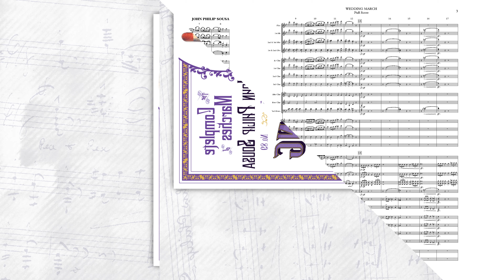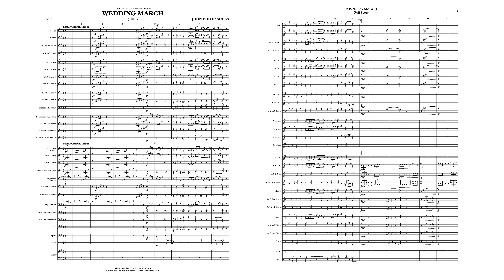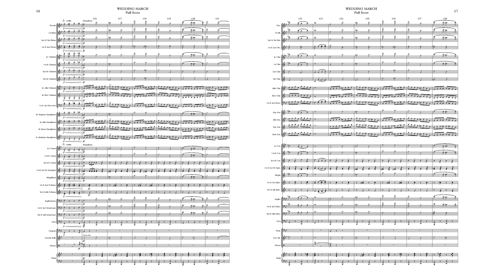SOUSA Wedding March (1918) - "The President's Own" United States Marine Band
"The President's Own" United States Marine Band presents The Complete Marches of John Philip Sousa, a multi-year project to record and publish scores for all of Sousa's Marches. Sousa, known as "The March King," was director of the Marine Band from 1880 to 1892. Recording directed by Col. Jason K. Fettig.

During World War I, when anti-German feelings were high, representatives of the American Relief Legion asked Sousa to compose a wedding march to replace the music of Wagner and Mendelssohn for American weddings. Sousa fulfilled their request, but his march was forgotten soon after the war ended.